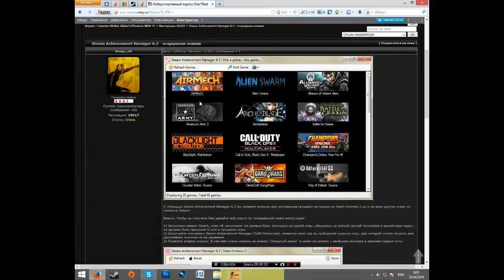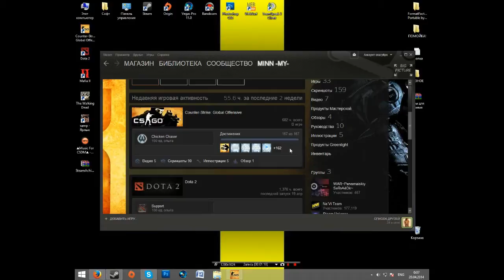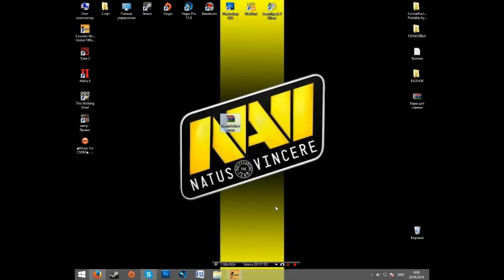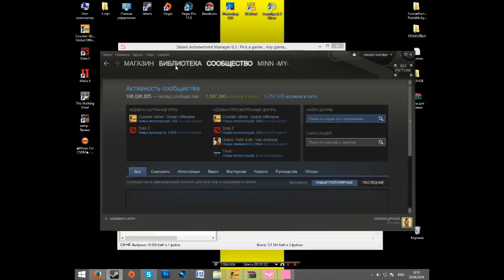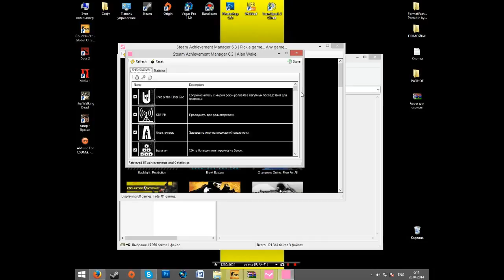[Tutorial] Как открывать достижения в играх Steam ?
Думаю для вас очень полезно видео:)